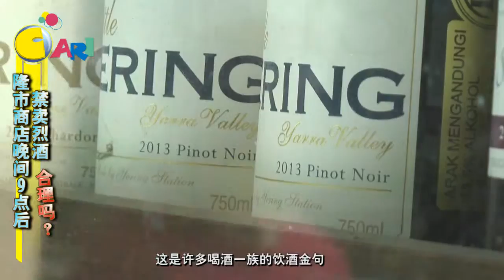【佳礼视频】隆市商店晚间9点后禁卖烈酒 合理吗？